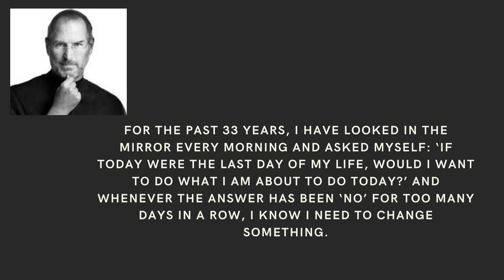steve jobs famous quotes ll steve jobs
Who is Steve Jobs?
Steven Paul Jobs is an American inventor, inventor, and entrepreneur who is the founder, president, and CEO of Apple Computer. Apple's revolutionary products, which include the iPod, iPhone and iPad, are now considered to dominate the evolution of modern technology.